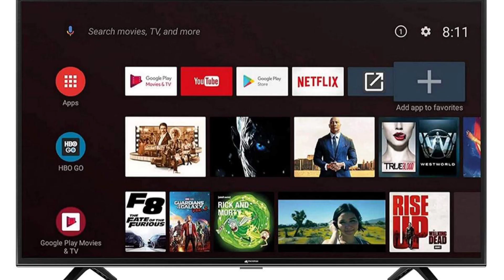Top 5 movie in August month// अगस्त के महीने में आने वाली सुपरहिट मूवी